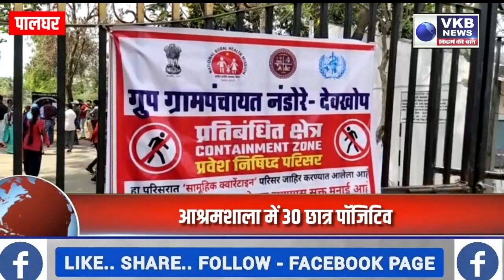VKB​ NEWS PRIME TIME BULLETIN : 18 MARCH , 2021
VKB​ NEWS PRIME TIME BULLETIN : 17 MARCH , 2021
LINK